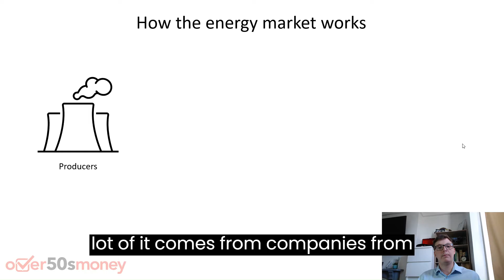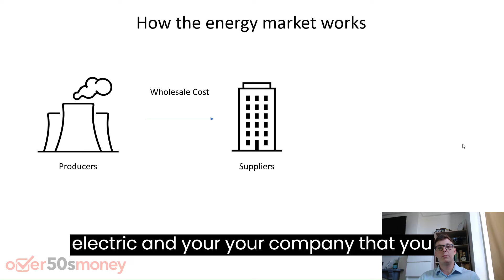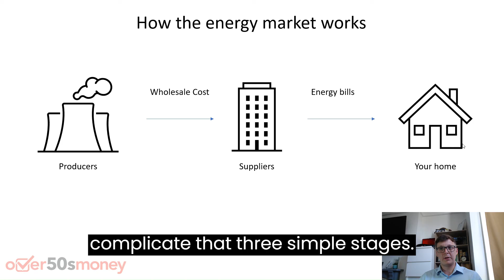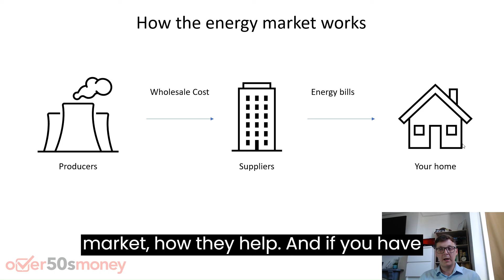Simplifying Energy #1: How does the energy market work?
This is the first video in a series aimed at simplifying the over-complicated UK energy market.

In this video I give a very basic overview of the three main groups of the energy market and their role within it:
 - Producer
 - Supplier
 - End user